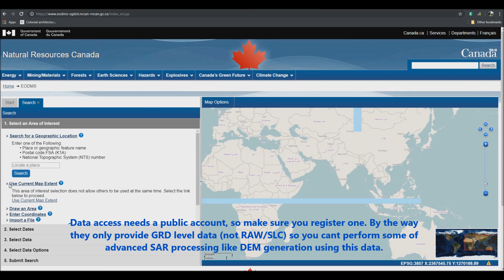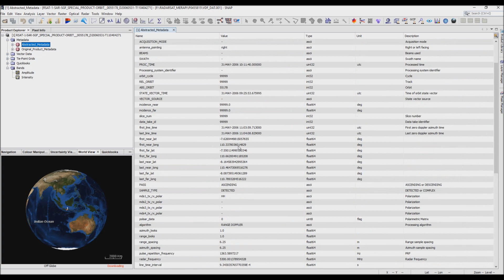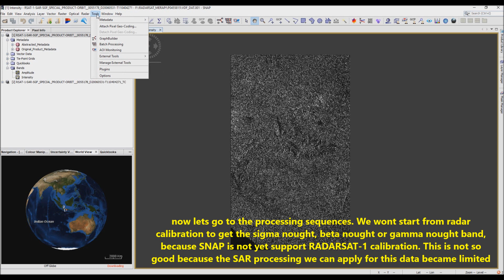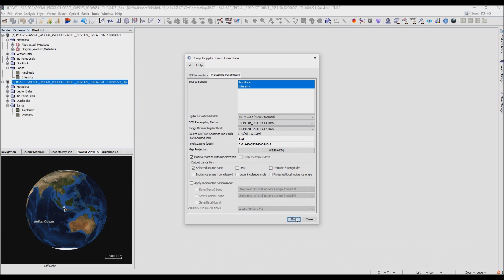Radarsat 1 Geometric / Terrain Correction Using ESA SNAP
How to perform terrain correction for RADARSAT-1 Data using ESA SNAP.